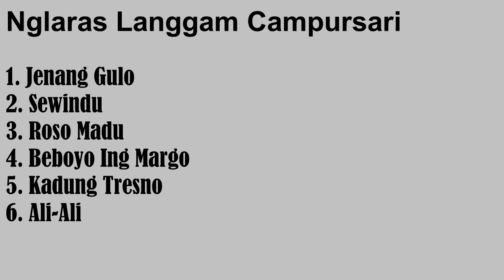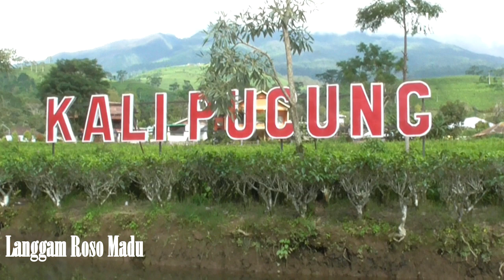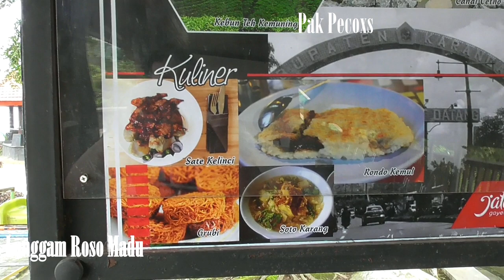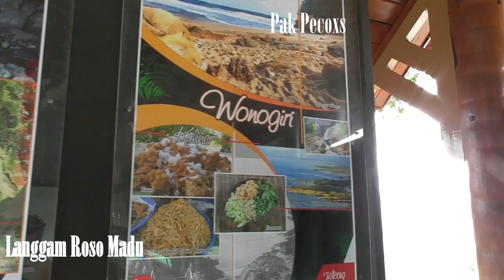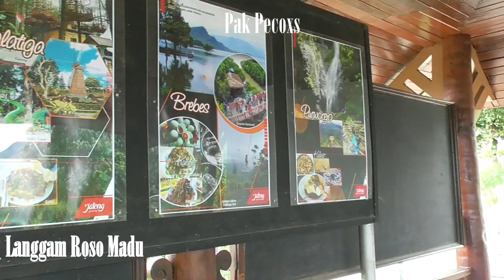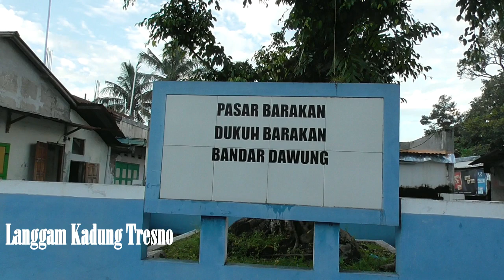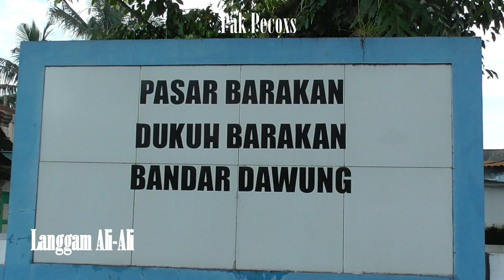Musik Relaxsasi, Langgam Jowo, Sambil Menikmati Pemandangan Gunung Lawu & Gunung Merapi